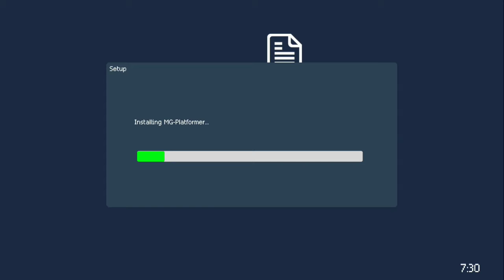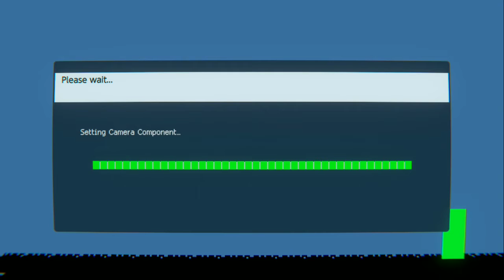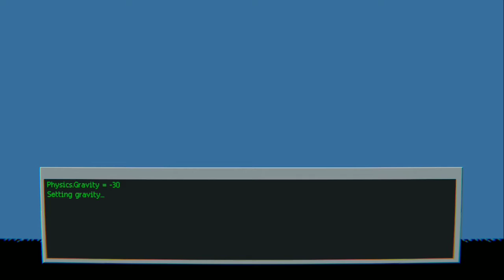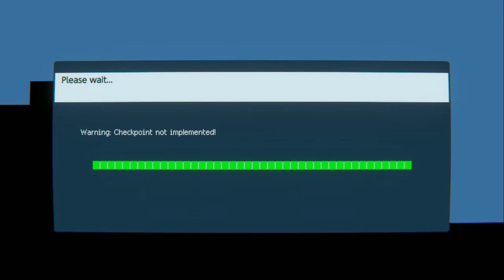Missing Features 2D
Game: Missing Features 2D